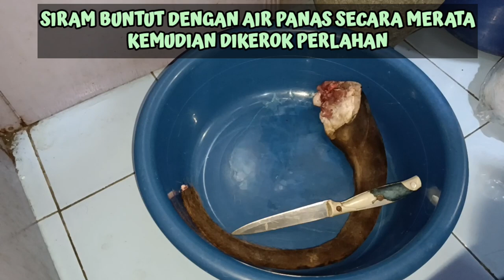"CARA MEMBERSIHKAN EKOR SAPI"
Cara membersihkan bulu ekor sapi